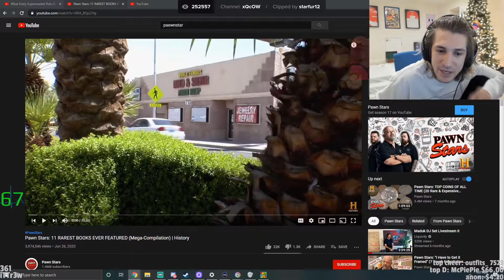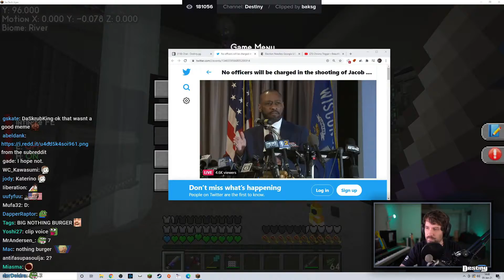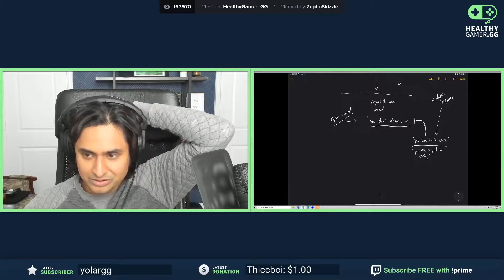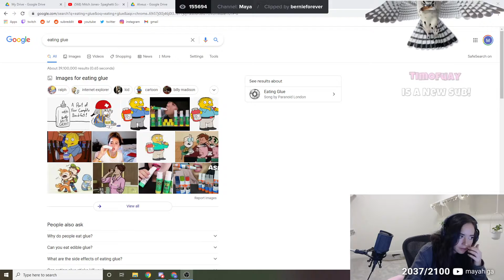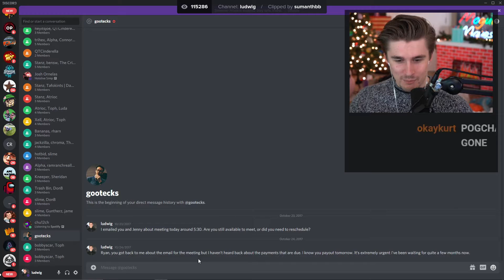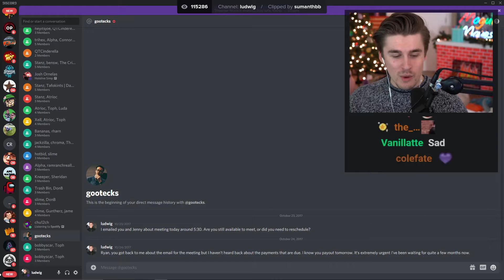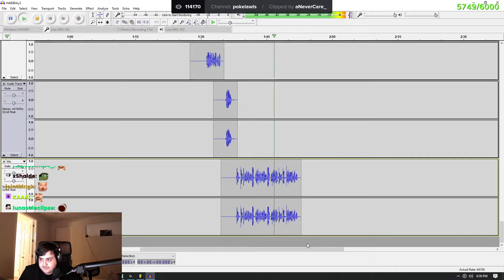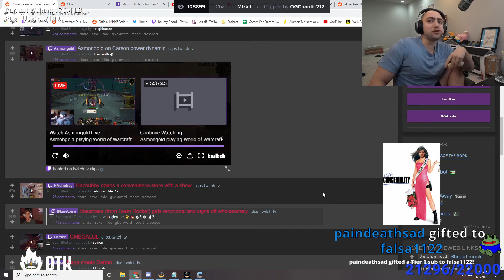Just Chatting | TOP 20 Twitch Clips [04.01 - 11.01]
TOP-20 of "Just Chatting" (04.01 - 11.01):

00:00 - Intro
00:03 - Title
00:09 - HealthyGamer_GG (clip author - ecfy)
00:45 - xQcOW (clip author - starfur12)
00:52 - Destiny (clip author - Pusheon)
01:26 - HasanAbi (clip author - Abguneta)
01:53 - Destiny (clip author - baksg)
02:23 - Destiny (clip author - locosiap401)
03:24 - HealthyGamer_GG (clip author - ZephoSkizzle)
03:37 - codemiko (clip author - expertmurder03)
04:03 - Maya (clip author - bernieforever)
04:43 - xQcOW (clip author - zoinkeyy)
05:07 - HAchubby (clip author - free_jack_ma)
06:08 - Maya (clip author - Wiltee_)
06:28 - Trainwreckstv (clip author - alsadi_ff)
07:26 - Nmplol (clip author - Babalicious_)
07:42 - ludwig (clip author - sumanthbb)
08:40 - HealthyGamer_GG (clip author - TheNinja999)
08:46 - pokelawls (clip author - aNeverCare_)
09:46 - sodapoppin (clip author - Motiomancer)
10:47 - Nmplol (clip author - shungitemademecoom)
11:43 - Mizkif (clip author - OGChaotic212)
12:10 - Outro